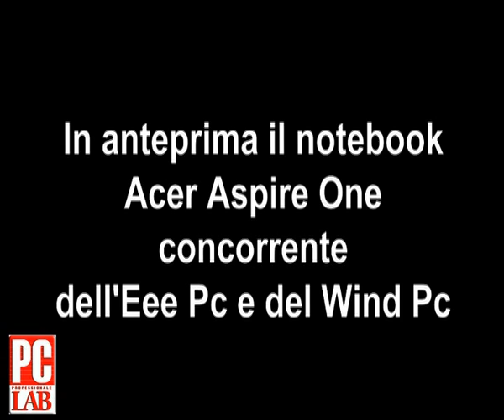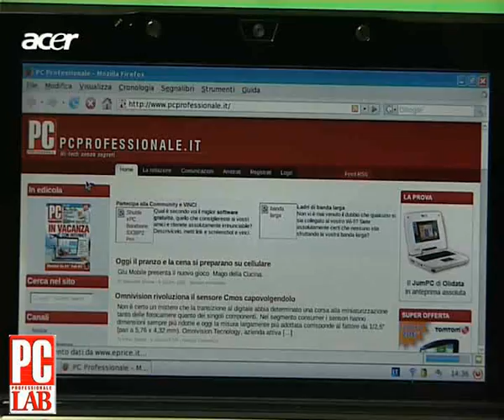Acer Aspire One, video review per il concorrente dell'Eee Pc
Ecco la prima recensione video dell'Acer Aspire One, il temibile concorrente dell'Asus Eee Pc e del Wind Pc U100 di MSI